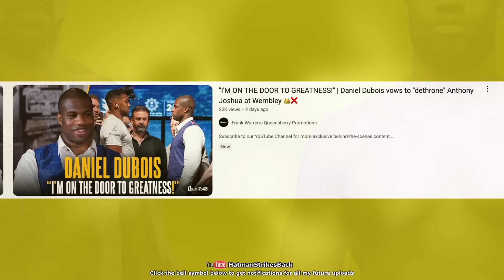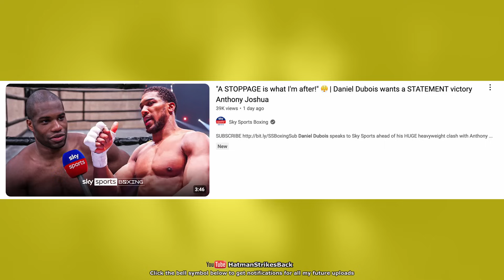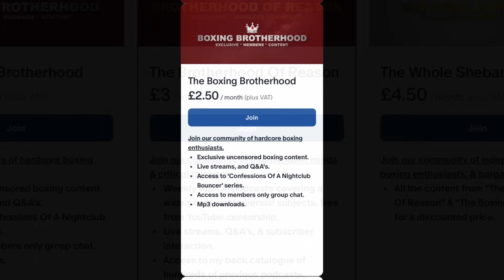ANTHONY JOSHUA VS DANIEL DUBOIS - SLOW TICKET SALES??